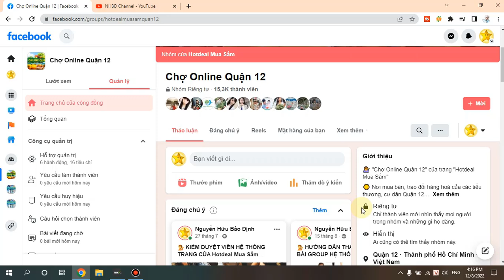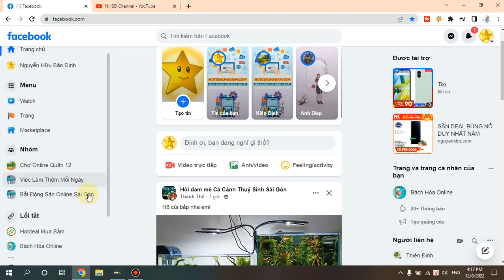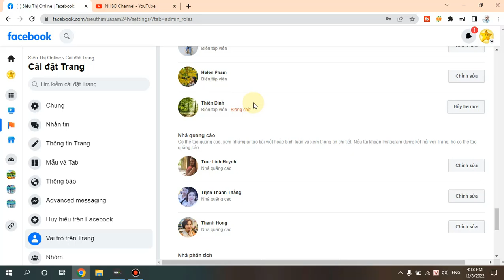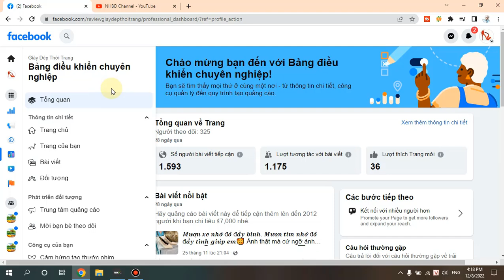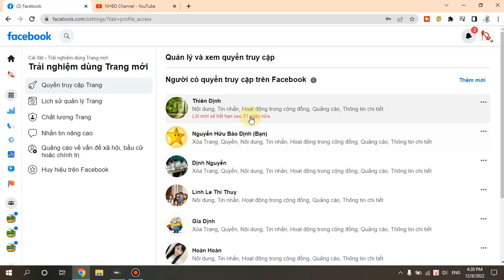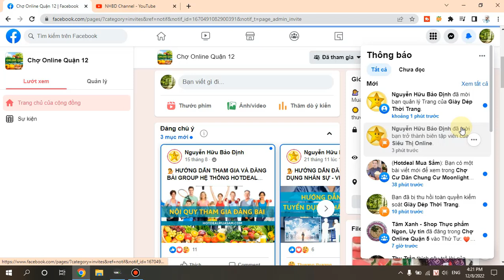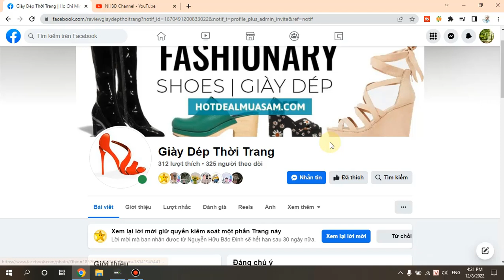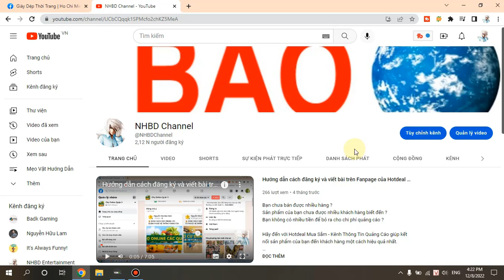Hướng dẫn cách chấp nhận lời mời làm Admin Fanpage và Group Facebook trên giao diện mới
Bất kể là trang Fanpage hay Group cũng đều cần sự hỗ trợ của nhóm quản trị viên trong việc sáng tạo content; cập nhật bài đăng cũng như quản lý lượng tương tác trên trang để đảm bảo chất lượng xuyên suốt.

Khi được ai đó mời làm quản trị viên Fanpage và Group, bạn sẽ có thể quản lý, đăng ký và thực hiện mọi hoạt động trên đó. Vậy cách chấp nhận lời mời làm quản trị viên Fanpage và Group như thế nào nhất là khi Facebook vừa cập nhật giao diện mới ?

Tham khảo video hướng dẫn sau đây, để thực hiện thao tác chấp nhận lời mời làm Admin Fanpage và Group trên giao diện mới Facebook một cách đơn giản và nhanh chóng nhé !